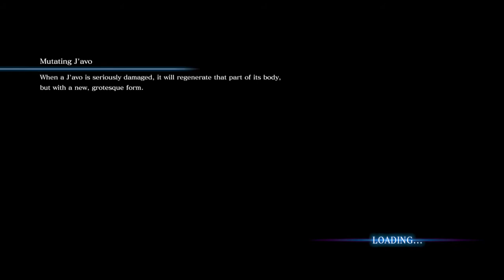RESIDENT EVIL 6 Chapter 2 Chris And Piers ||OBI GAMER